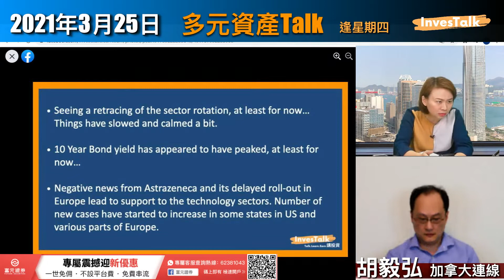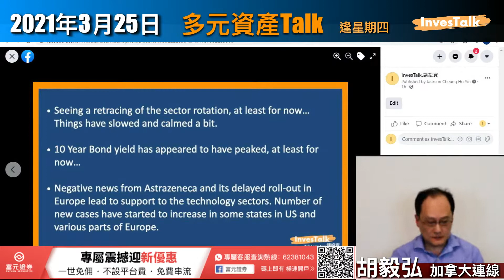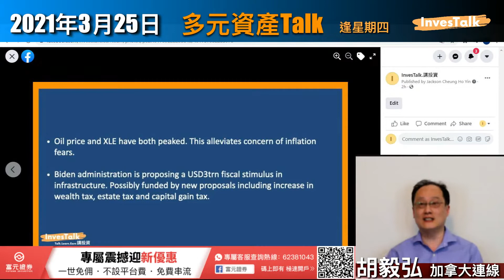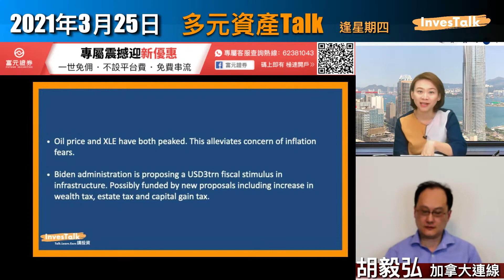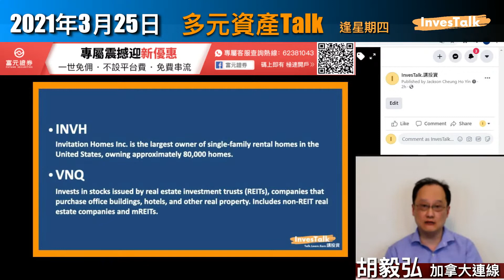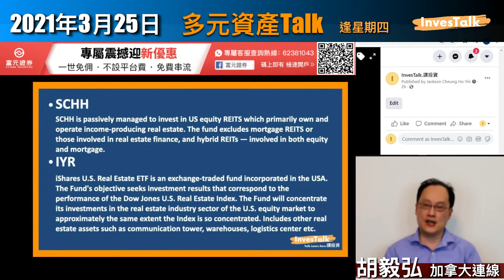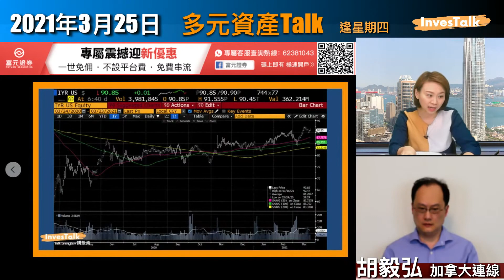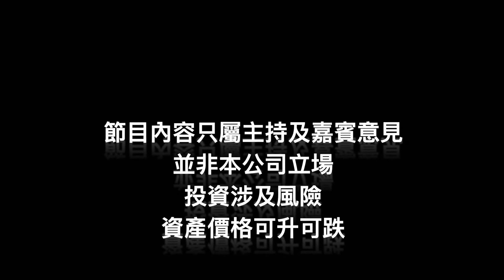【多元資產Talk】美國地產股關注程度低｜呢堆ETF卻有好表現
疫情後復蘇、美債息、拜登政策等，繼續影響美股表現。隨住經濟逐步由疫情復蘇過嚟，地產相關行業有望受惠。雖然美國對於地產股關注度相當低，但Raphael今次介紹嘅呢幾隻ETF，過去一段時間卻有好表現。

嘉賓：胡毅弘 洛根資本董事合伙人(加拿大連線)